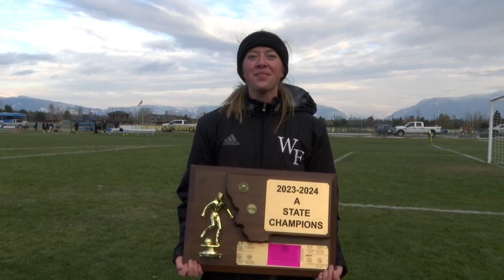Whitefish girls top rival Columbia Falls for first State A soccer title since 2006